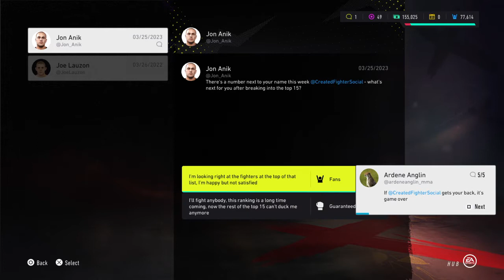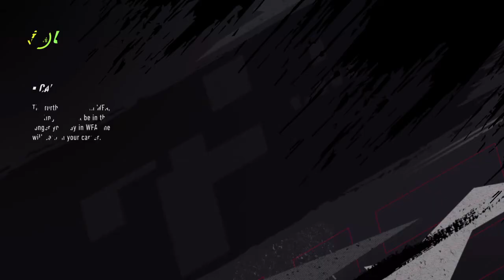THE BEST SUBMISSION ARTIST in UFC 4 Career Mode